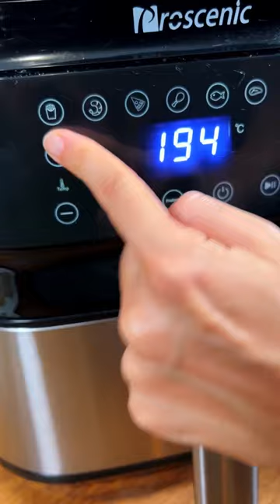CROCCHETTE DI PATATE - non le farò più in altri modi...🤤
La ricetta di queste crocchette di patate meravigliose la trovate nel primo commento sotto il video :)